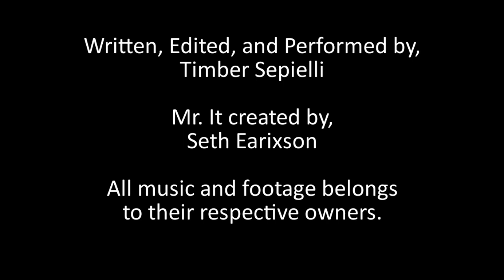Review Reviewer: EyeofSol Ranma 1/2 Big Trouble In Nekonron China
The curse is among us!

Mystiss voiced by: NRawson (Formally Wilikers)
Merri and Reviewette voiced by: KeybladeMistress

Robert Wilson
Those Dudes With A Top Hat: $20
Andrew Bull
Those Dudes With A Fedora: $10
Keith W. Caraman, KC Awesome Studio
Those Dudes With A Fez: $5
Midnight Moonflower
Those Dudes With A Ball Cap: $1
Brian Werner , Michael Page, Adiel Cruz, Robyn